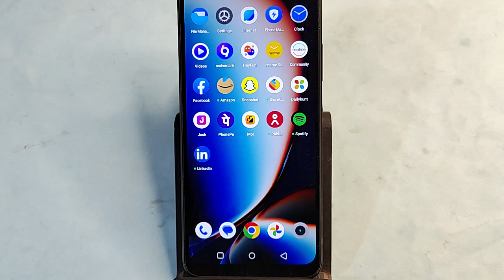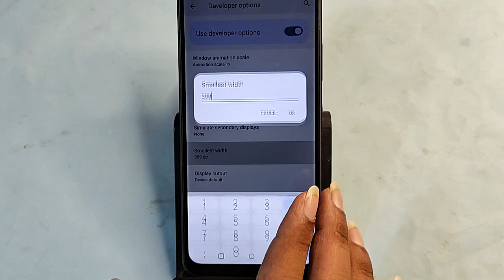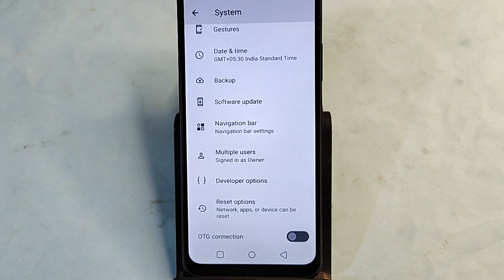Realme Narzo N65 5G me DPI Kaise badhaen, how to increase DPI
how to dpi settings in realme,realme phone me dpi setting kaise kare,realme phone me dpi setting,realme narzo 10a ki dpi settings,realme dpi setting kaise kare,how to change dpi setting in realme narzo n53